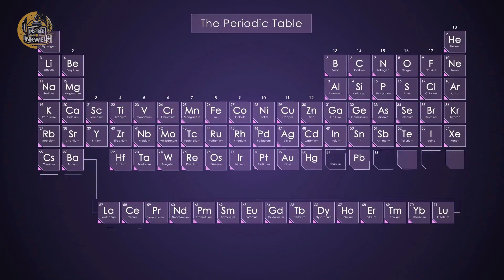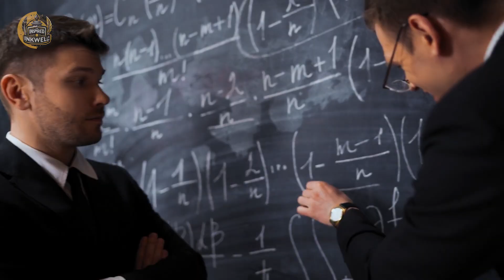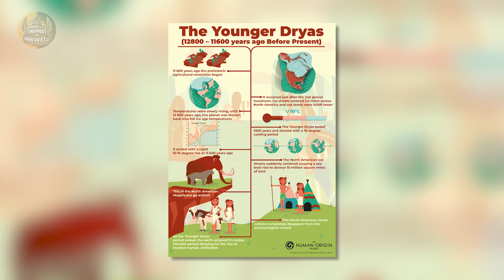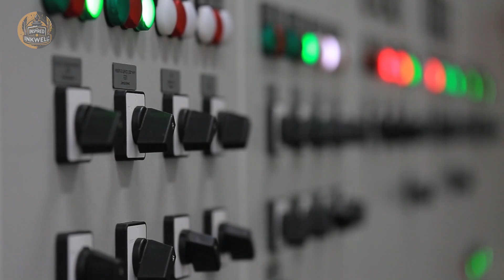MIT Just Scanned the Buga Sphere and What They Found Changes Everything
All narration is our original recording, and we have licensed all background music.

🎥 Footage used in this video is licensed through VideoBlocks, along with creative commons content under CC-BY 3.0.